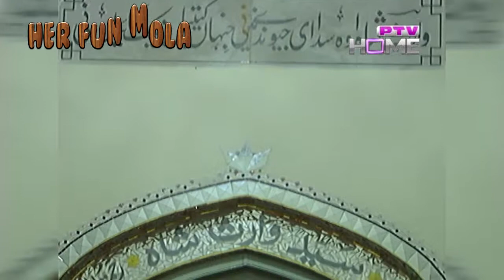Assan Ishq namaz jadon neeti | BABA BULLEH SHAH | Mela Waris Shah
Kalam Sufi poet Hazrat Bullay Shah... ASSA ISHQ NAMAZ JADON NEETI...
Performed by Rizwan Ali at Mela Waris shah.
کلام حضرت بلھے شاہ
اساں عشق نماز جدوں نیتی۔۔۔
Asaan Ishq namaaz jadon neeti ay,
Tadon bhul gaye mandar maseeteeay,

Jhangar kanon jhungar changa,
Jaihn wich lakan kuttay,
taykan utay,

Mullah kanoon kukar changa,
Jeera yaar jagaway sutay,
Taykan utay,

Babhan kanoon kalal changa,
Jeera khari peya vi chukay,
taykan utay,

Ve miyan bulleya chal yaar mana lay,
nae tay bazi lay gaye kuttay,
uaykan utay,

Mullah choor day ilm kitaban da,
Awaen chukeyae baar azaban da,
wojo karkay shook sharaban da,
taday andar bahar paleetee ay.